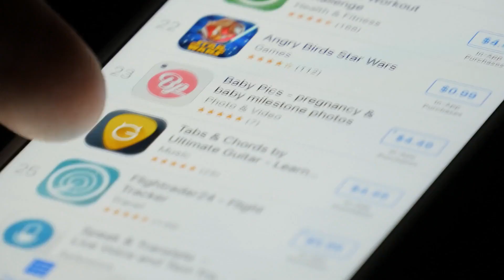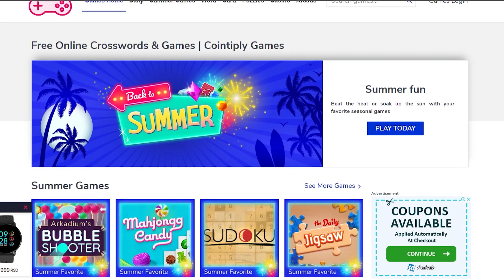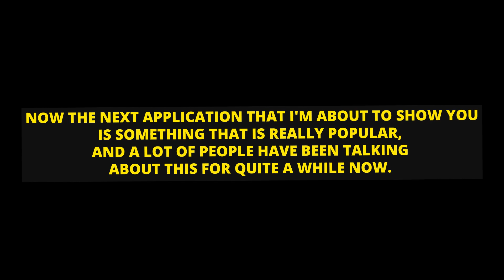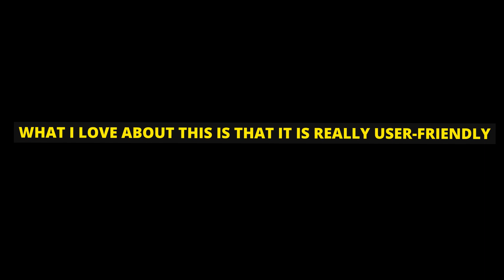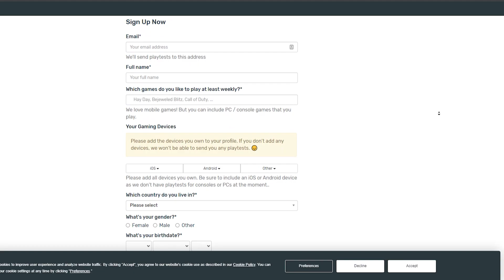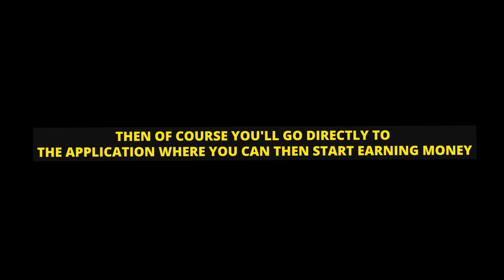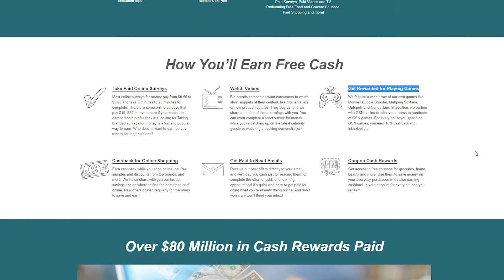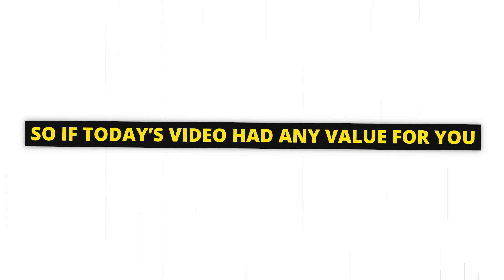Play Games & Earn REAL MONEY Free! (PayPal Generator)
New Site That Pays $400 For Driving Traffic (Get Results Or Get Paid $150!):

Would you believe me if I said that you could earn cold, hard, legit cash in your PayPal right now by just playing games?! Probably not! But you're definitely gonna believe me by the end of this video because I'm going to break down 5 legit apps that PAY you to play games. So make sure that you pay attention to every single money-making minute because you really don't want to miss out on these incredible opportunities!
And just a reminder that all of these apps are 100% free, and you can use today's method from absolutely anywhere in the world, using pretty much any device! It's super easy, convenient, and just the perfect way to make some extra money online!